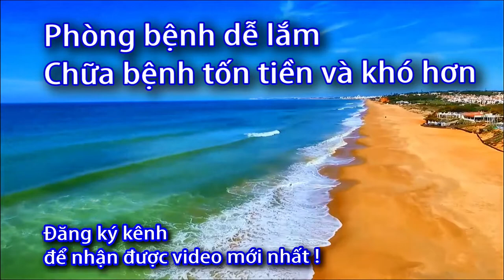Túi chườm nóng - chườm lạnh đa năng - 0933443680 - Sức Khỏe 60 Giây